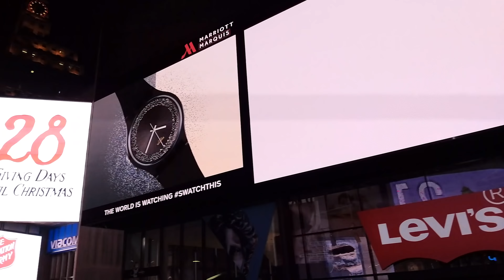Test di ripresa da Samsung Galaxy A9 2018 in 4K (+ frontale + slow motion)